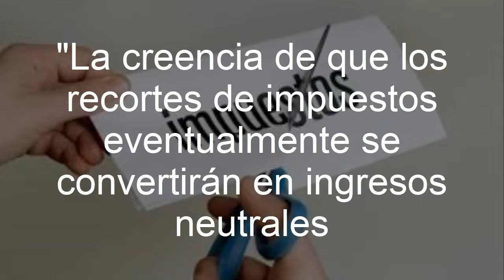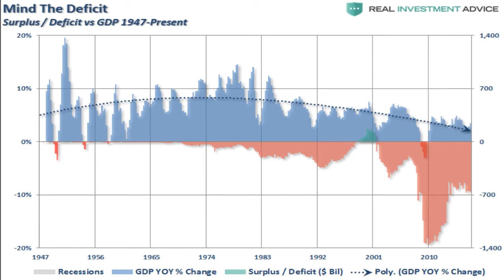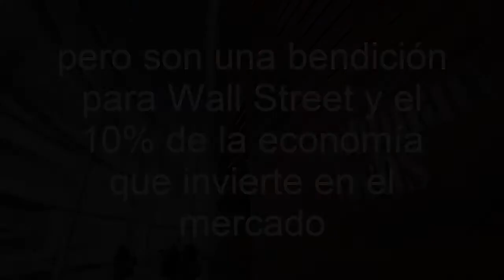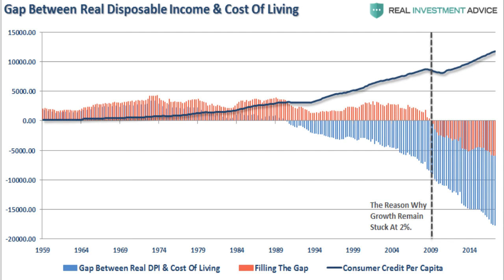Lectura de fin de semana: Lista de deseos de Reducción de impuestos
El miércoles, el Presidente anunció su plan para recortar impuestos a los estadounidenses, devolver los empleos a Estados Unidos y devolver el país a la prosperidad económica...